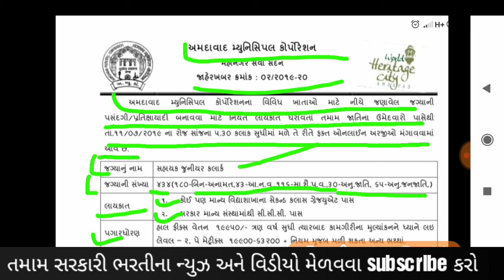અમદાવાદ મ્યુનિસિપલ કોર્પોરેશનમા જુનીયર કલાર્ક ની ભરતી જુઓ. mygoal#